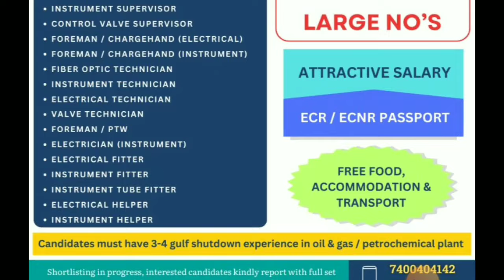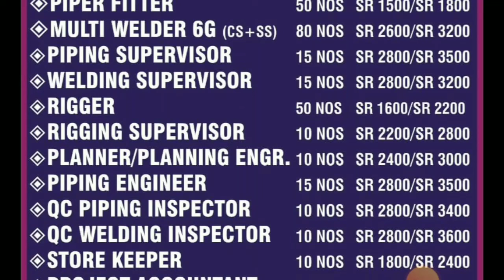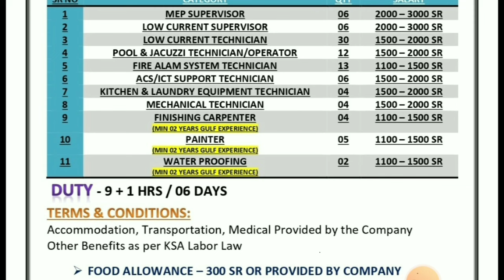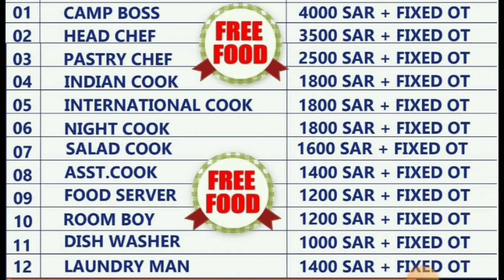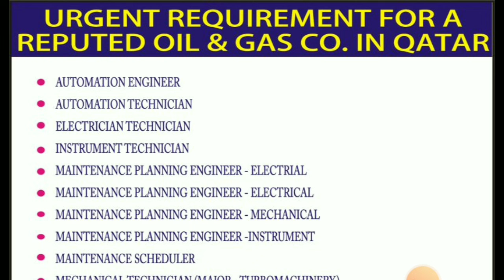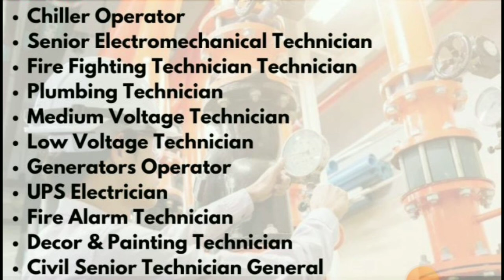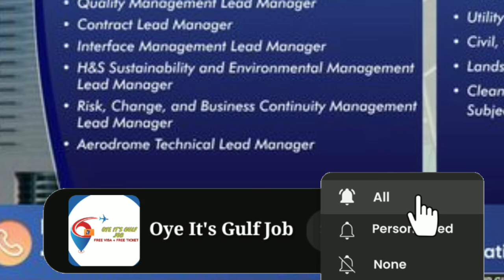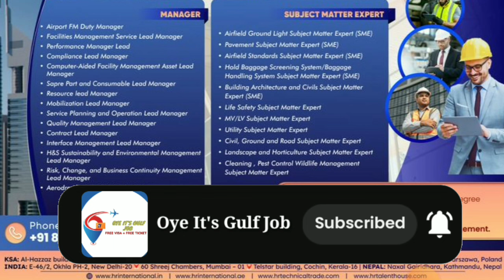🔥Urgent Requirements For Qatar 🇶🇦 🔥Free Visa Free Ticket🔥 Saudi Arabia 🇸🇦 Gulf Job Vacancy 2024🔥